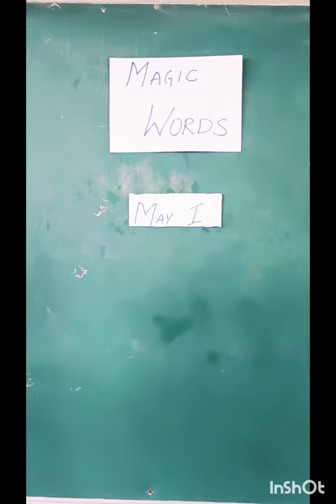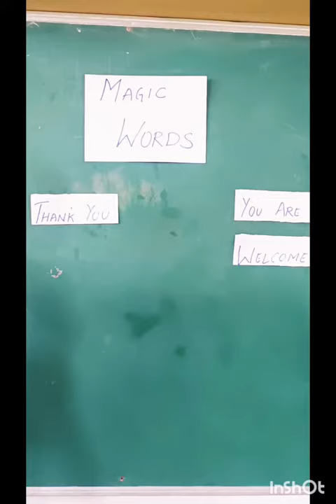Magic Words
The words which are creating magic in our lives are called Magic words. this is how it works 👍